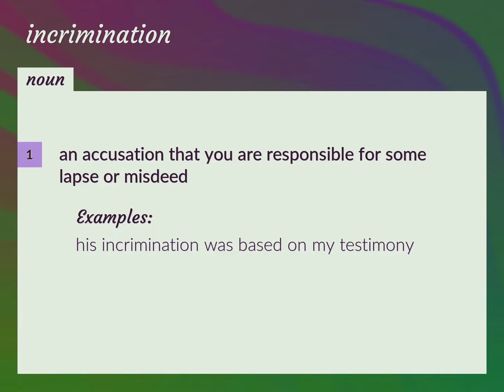Incrimination | meaning of Incrimination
What is INCRIMINATION meaning?